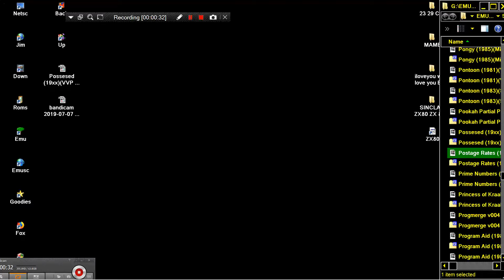Postage Rates 19xx SINCLAIR ZX80 ZX 80 ZX81 ZX 81 Science of Cambridge Ltd